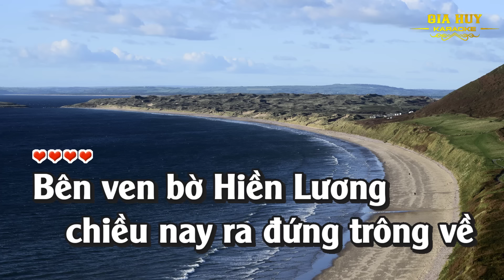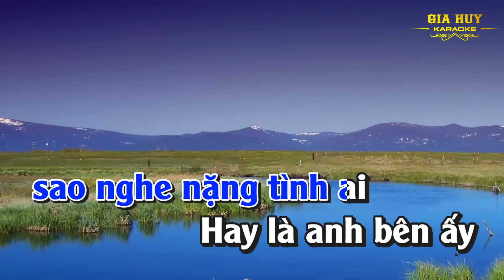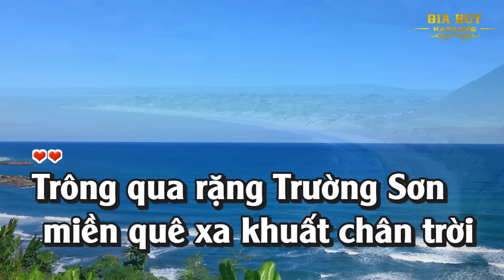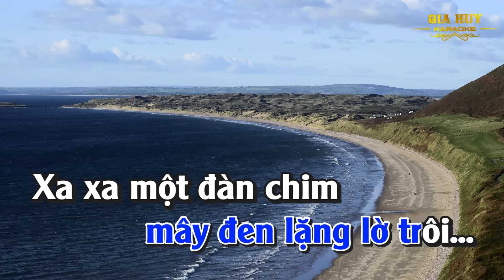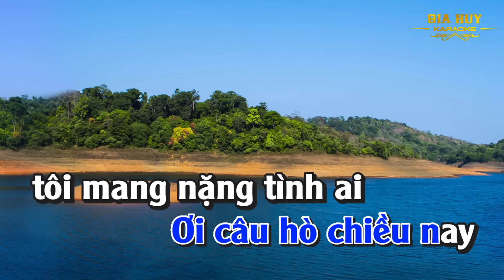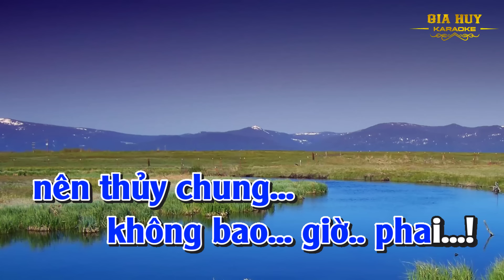Karaoke Câu Hò Bên Bờ Hiền Lương Tone Nam Nhạc Sống gia huy karaoke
bài hát :  Câu Hò Bên Bờ Hiền Lương
Sáng tác : Hoàng Hiệp
Thể loại : nhạc sống  organ  karaoke